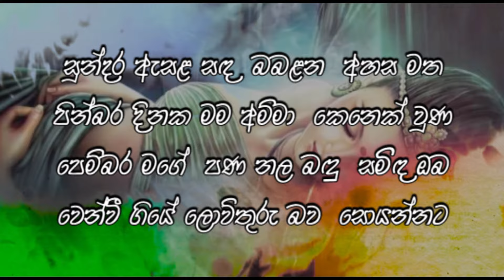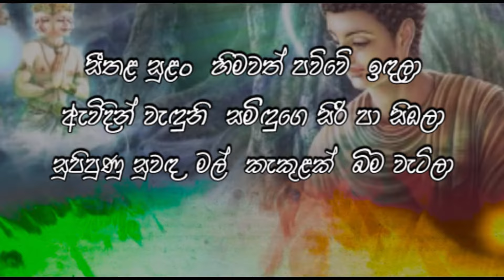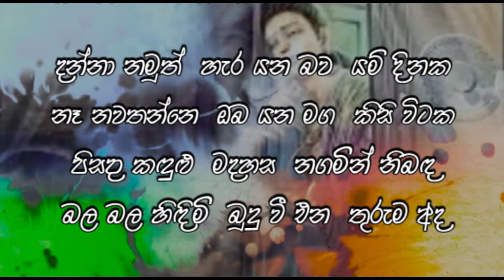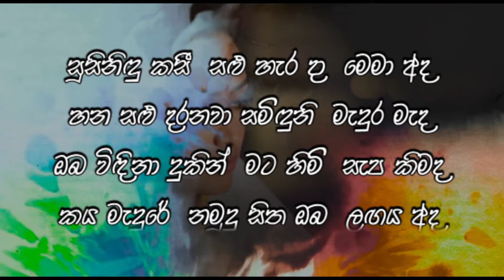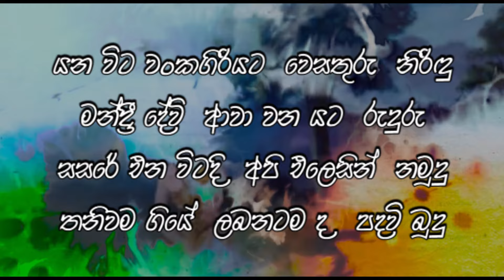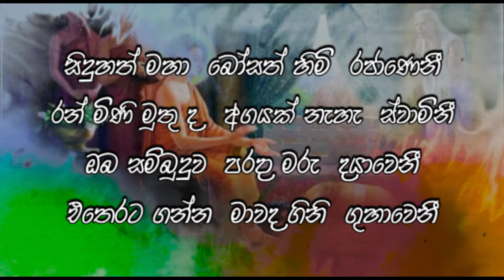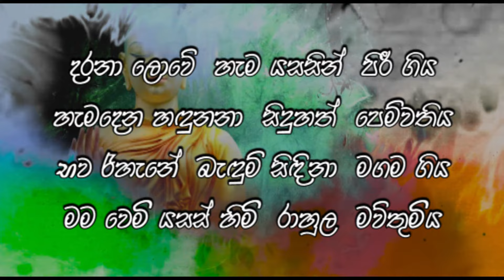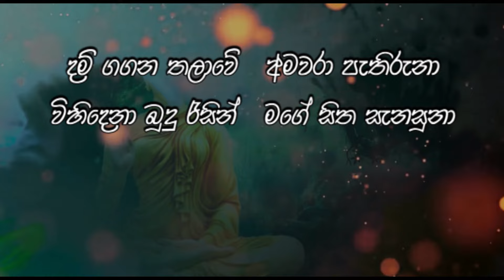Yashodara Kavi Karaoke | යශෝධරා කවි (Without Voice)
For all of you who love music and love singing
All the songs here have been rearranged by me using my electric keyboard, and my heartfelt thanks to all the musicians who composed and sang those songs

සංගීතයට ආදරය කරන, ගායනයට කැමති ඔබ සැම වෙනුවෙන්...

If you like my channel